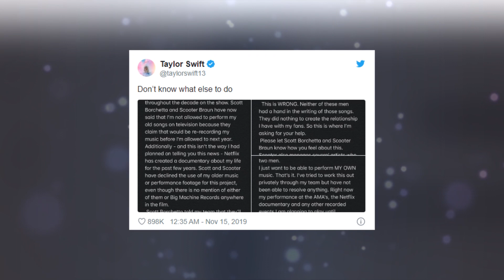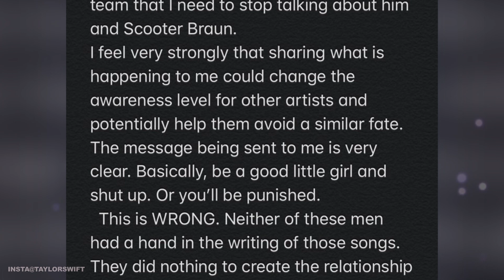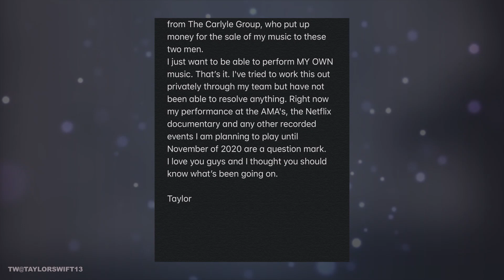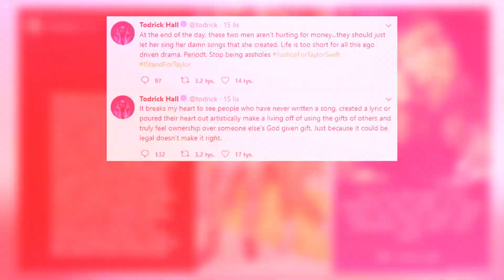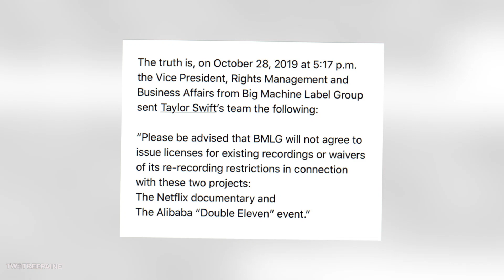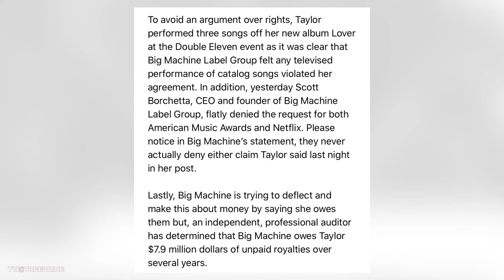Taylor Swift - jej publiczny dramat ze Scooterem Braunem!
Nasz nowy kanał - Dla Ciekawskich Shopping - nie przegapcie!
Taylor Swift - jej publiczny dramat Scooterem Braunem! Taylor Swift i jej konflikt z poprzednią wytwórnią oraz Scooterem Braunem i Scottem Borchettą przybiera na sile. Piosenkarka donosi, że przez spór nie może wykonywać swoich piosenek. Czy jej występ na American Music Awards 2019 się odbędzie? O co chodzi w tym dramacie?

ZOBACZ TAKŻE Taylor Swift - czym zdobywa miłość fanów?